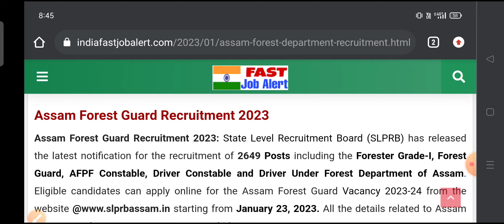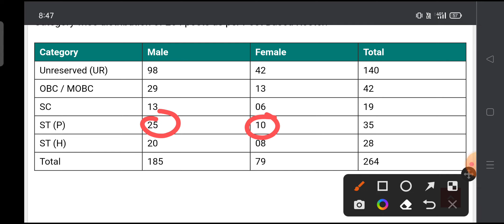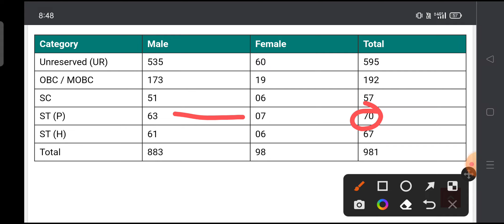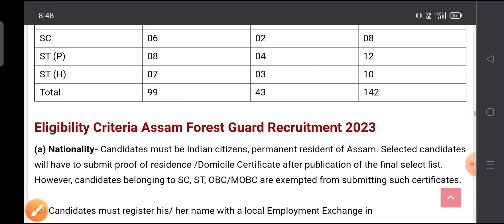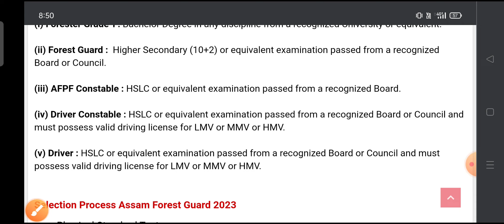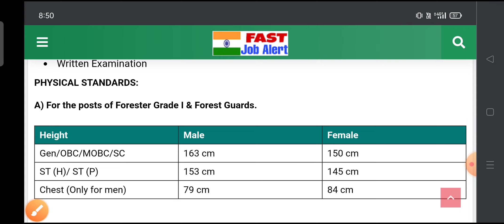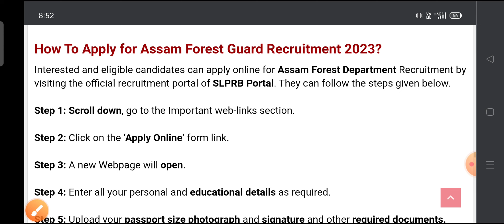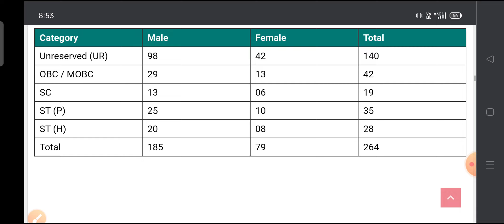Assam Forest Guard Recruitment 2023 || बेनो Golden chance Apply खालाम खादो || Online Apply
Assam Forest Guard Recruitment 2023: State Level Recruitment Board (SLPRB) has released the latest notification for the recruitment of 2649 Posts including the Forester Grade-I, Forest Guard, AFPF Constable, Driver Constable and Driver Under Forest Department of Assam. Eligible candidates can apply online for the Assam Forest Guard Vacancy 2023-24 from the starting from January 23, 2023.